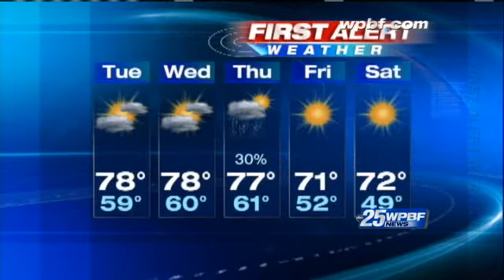Monday Afternoon First Alert Forecast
Eric Burris has your First Alert Forecast for the first Monday afternoon of 2011.